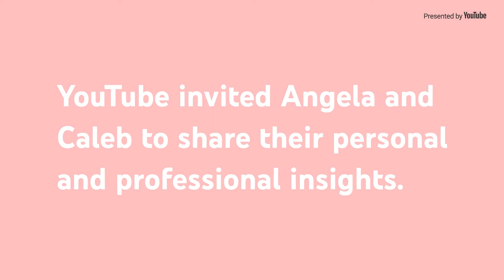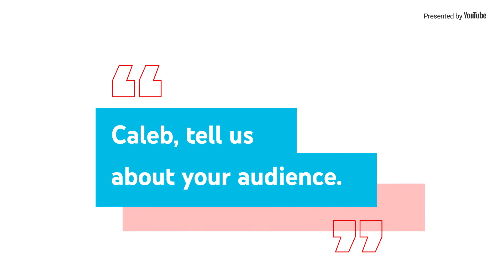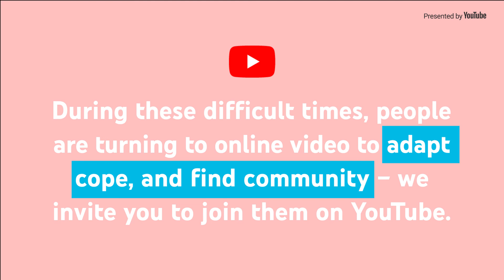Catching up with Carat CEO Angela Steele & YouTube Creator Caleb Marshall | Key Highlights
During COVID-19, people have been using online video to adapt, cope and find community. In early May, we invited YouTube Creator Caleb Marshall and Carat USA CEO Angela Steele to share how this has shaped their perspective. For the full conversation, check out